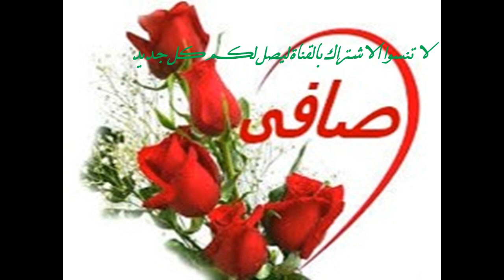وردة ستان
متابعى الكرام قدمت لكم فى الفديو السابق عمل حذاء من القماش الجينز مزين بوردة ستان فى هذا الفديو اقدم لكم طريقة عمل الوردة الستان اتمنى ان الفديو ينال اعجابكم لاتنسو الاشتراك فى القناة والضغط على زر الاعجاب اذا الفديو اعجبكم  وتفعيل الجرس ليصلكم كل جديد